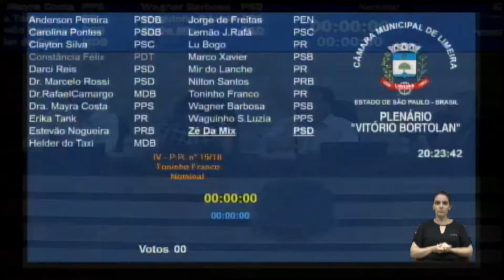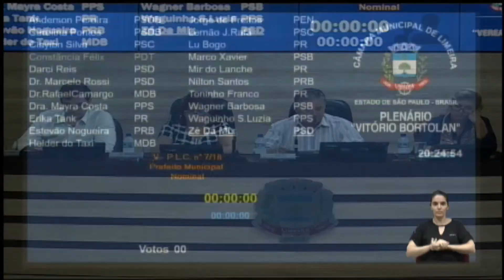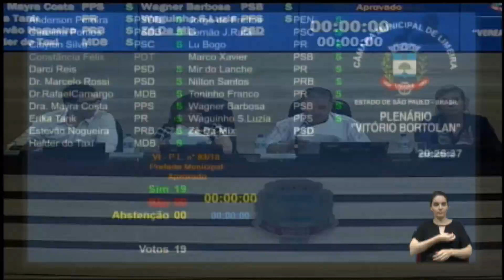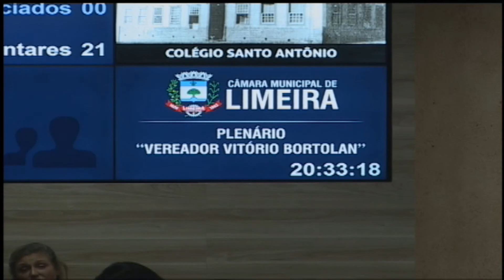Sessão Ordinária │ 02.05.2018 │ Ordem do Dia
Confira a Ordem do Dia, ocorrida durante a Sessão Ordinária do dia 02/05/2018.